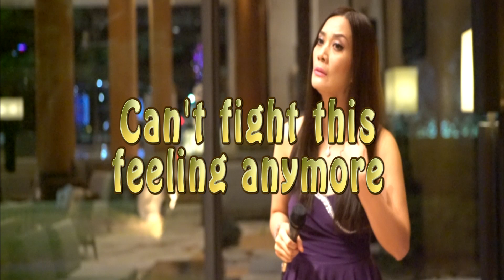Can't fight this feeling anymore REO Speedwagon(Kevin Cronin) Teresa Cover